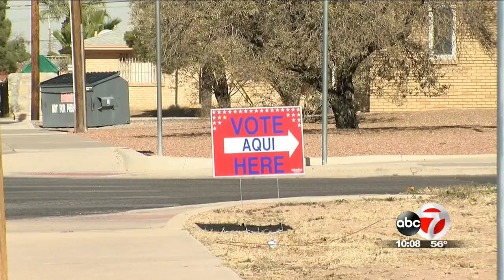Complete coverage of El Paso runoff election results